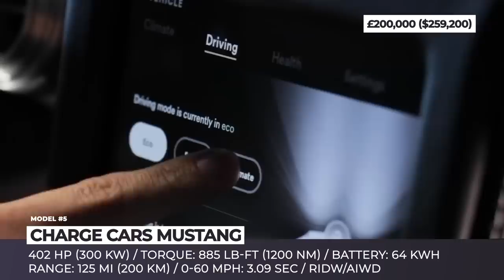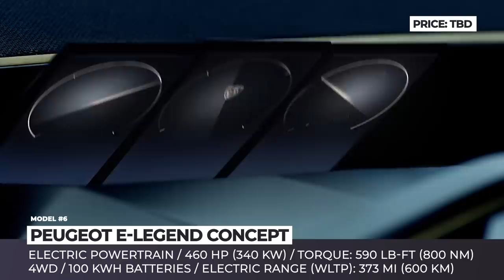10 New Electric Cars that Preserve Vintage Exterior and Iconic Interior Looks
What is one of the major complaints that we hear about electric cars? Supposedly they are ugly. In today’s episode we are not going to persuade you that the designs of the new models deserve to exist but would rather suggest you take a look at the fresh EVs inspired by the retro trends and electric conversions of the old-time classics. In today’s video electric propulsion meets the beauty of the past!

Other great AutomotiveTerritory videos on this topic

All of the cars from this ATelectriccars release

The news that Aston Martin is actively working on electrification of their lineup has been in the news for quite some time now, with the teasers of the first production Rapide E.

Charge Cars Mustang: charge.cars

This is a limited edition project from the UK company Charge Automotive that pairs officially licensed shells of 1960s Mustang Fastback and Convertible cars and an all-electric powertrain that consists of a 402 hp electric motor and a 64 kWh battery.

Peugeot E-Legend is a 2018 concept car from the French brand that is inspired by its classic 1970s model, the 504 coupe.

Intermeccanica is a custom coach builder that specializes in the recreation of authentic Speedsters and Roadsters from the 1950s. In 2019 their D and S models are available with the electric powerplant, which was designed in cooperation with the corporate sibling Electrameccanica.

LUKA EV: mwmotors.cz/luka-ev

The retro electric car Luka EV was developed by the Czech startup MW motors. It was geared up with an efficient powertrain and has distinctive looks, but the price turned out to exceed the initially promised numbers by the company.

2020 Honda E Prototype: honda.co.uk/cars/new/coming-soon/honda-e-prototype/overview.html

Honda E Prototype is a preview of the upcoming Honda Urban EV, an all-electric 5-door hatchback that was announced to arrive to the European market in late 2019. It has retro exterior inspired by the first generation of Honda Civic that was produced in 1970s.

Renovo Coupe: renovo.auto

Renovo Coupe is the first ever fully electric supercar built by a California startup company Renovo in 2014. The car is based on the body of a classic 1965 Shelby Daytona equipped with a 500hp electric motor and a battery that offers up to 100 mi of range.

Volkswagen Buzz ID: media.vw.com/release/1423

Do you remember iconic mini buses of 1960 produced by BMW labeled as Type 2, Transporter, Kombi or simply the Bus, depending on where the model was sold? Well, this legendary automobile is being brought to the 21st century in the form of the Buzz ID micro bus.

Kreisel Electris is an Austrian high-tech company that was founded in 2014 by three brothers Johann, Markus and Philipp Kreisel. Their most valued prototype is the conversion of the 1960 Porshe 910 named Evex 910E.

Retro EV is based in Finland and it specializes in conversion of classic cars to the electric form. The models they have already transformed are MG MGA roadsters, 1972 Triumph GT6 Mk-III coupe, Rolls Royce Corniches, Silver Shadows, and finally Bentley Continentals.